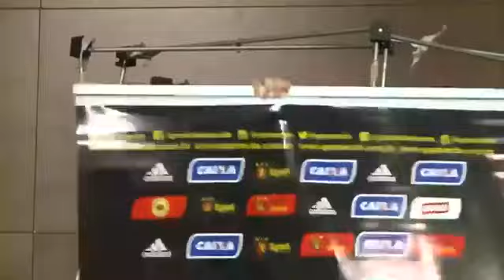Entrevista coletiva Oswaldo de Oliveira - Sport 1 x 0 Flamengo BR2016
Entrevista coletiva de Oswaldo de Oliveira - Sport 1 x 0 Flamengo BR2016